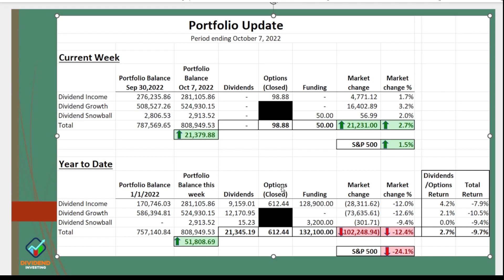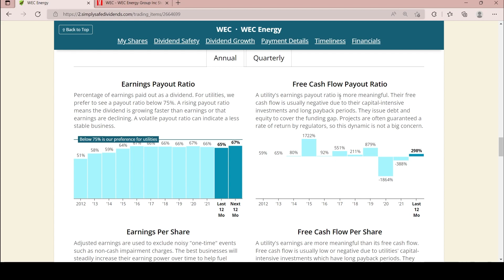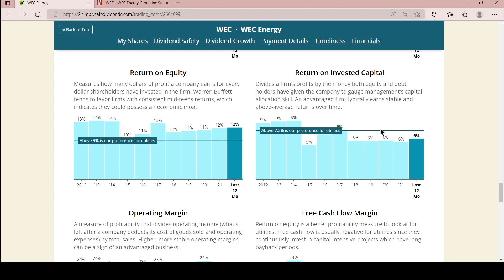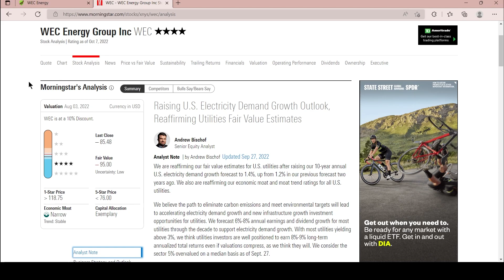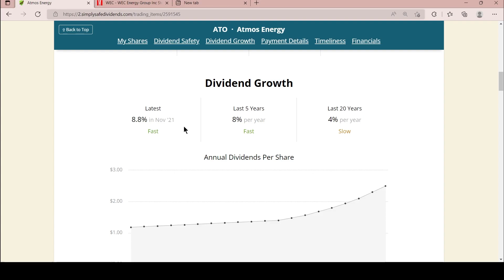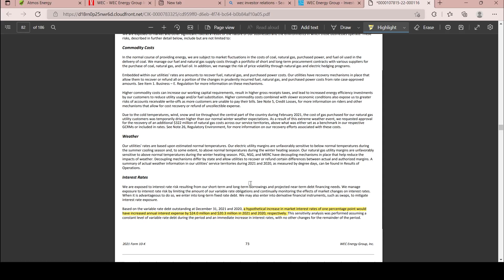This bear market is roaring on! Should I sell everything? Also, my $809K dividend growth portfolio.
This bear market continues to roar on! Should I sell everything and wait on a better time to enter the market? Watch this video for my perspective on the answer to that question! If you want to retire early and live on passive income, you will want to check out this video!

👍If you enjoyed watching this video, please consider leaving a THUMBS UP on this video. I appreciate all of your support and would love to have each and every one of you follow along on my dividend investing journey.

⏰ TIMESTAMPS ⏰
0:00​​ - Intro
2:43 - Portfolio Update
4:19 - What should I do in this bear market?
6:29 - New stock for the portfolio
12:14 - Conclusion